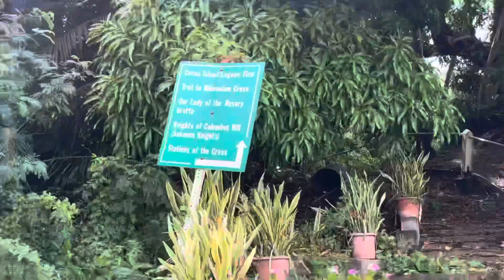First mini hiking of little earl| Guam